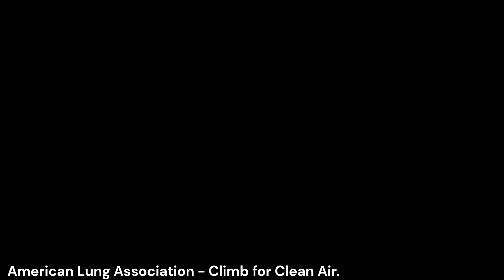Practice Hike #3 Hamilton Mt Loop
Thanks for checking out my channel and my journey.

Please check out my American Lung Association 2024 Climb for clean air and provide your support through donation.  Every dollar helps to fight for clean air.

We all climb for different reasons, mine is to honor my late father, retired USAF MSgt Wayne Willard who battled with lung disease for many years and through Stage III lung cancer.